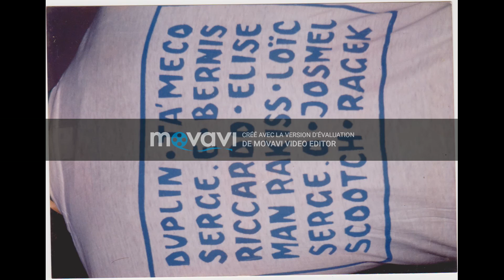Didier bineni - Iwazo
Iwazo de l'album N'ka yi M'pongwè.